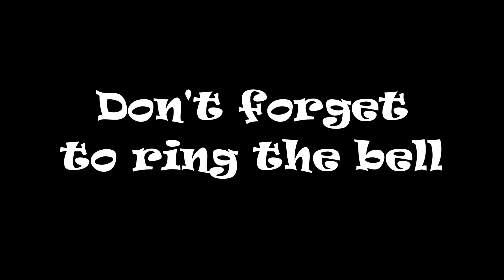AMTRAK 76 P090 (22) NB Moncks Corner SC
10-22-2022 - Today’s catch: In Moncks Corner, S.C., we see AMTK’s 76 P090 (22) NB heading towards its next stop in Kingstree, S.C. Please subscribe, share, like, comment, and ring the bell.